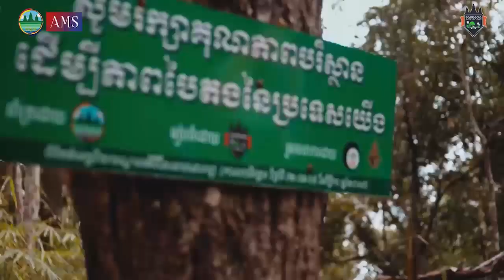E24: វប្បធម៌និងធម្មជាតិ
វប្បធម៌និងធម្មជាតិ
និពន្ធទំនុកច្រៀងដោយៈ ជួន ចាន់ទិត្យា
និពន្ធបទភ្លេងដោយៈ សួង ទឹតធានី (គ្រូបា)
ច្រៀងដោយ៖ លោក ជួន ច័ន្ទទិត្យា , កញ្ញា រស់ កែវធីតា , កញ្ញា ង៉ែត សូរង្សី , ជួន ចាន់ករុណា